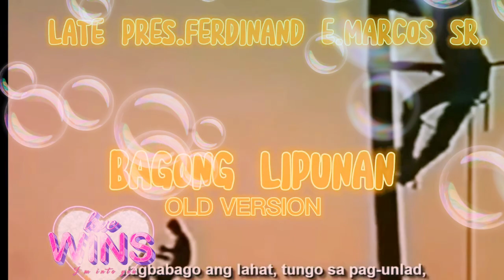BAGONG LIPUNAN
MARCOS HYMN OLD AND NEW VERSION